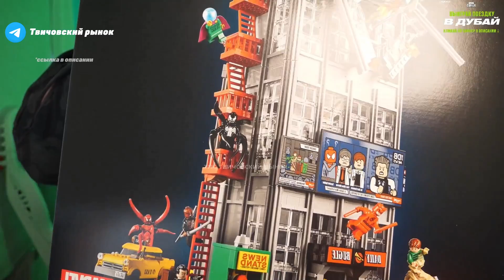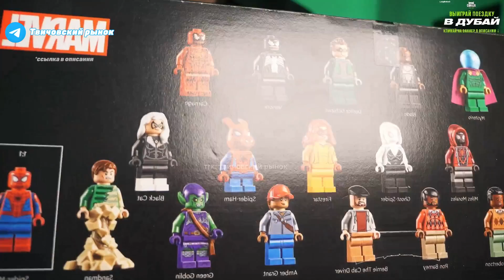ПОДАРОК ДАНОНА И АНЬЧИКА ГОРИЛЛЕ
ШМОТКИ СТРИМЕРОВ В ТГ ТВИЧОВСКИЙ РЫНОК

СТРИМЕРЫ